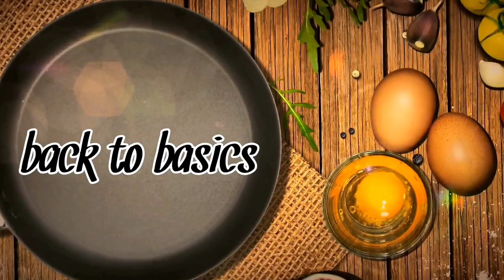Simple Vanilla buttercream frosting - Back to basics - Tamil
This recipe will give you a complete guidance on how to make the most silkiest vanilla  buttercream frosting ever :)

These vanilla buttercream are made with a very few ingredients , so this makes the recipe even more easier for you guys to try it out ;)

Kindly ignore the video quality , in near future the quality will be improved

You can find the full recipe by clicking the

Ingredients for this recipe :
unsalted soft butter       - 150 grams

Powdered sugar            -  340 grams

Whole milk                      - 3-4 tsp

( Add according to the consistency , if your place is too hot ,kindly avoid the milk , just directly add the vanilla extract to the butter cream )

Enjoy making it :)

Musician: @iksonmusic